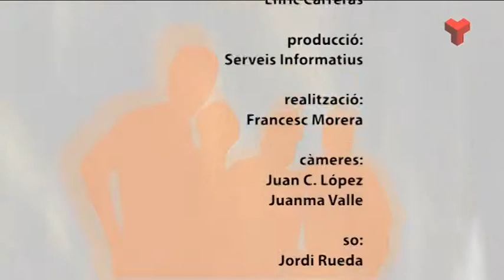Debat Obert dimecres 05-11-2014 de Canal Terrassa